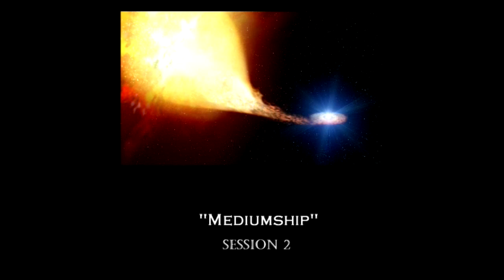20090517 Spirit Relationships - Mediumship & Healing S2P1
Delivered in Eudlo, Queensland, Australia on 17th May 2009.
A series of talks with exercises given by Jesus to help people develop in their mediumship and healing abilities. Practical advice and assistance given to people who wish to develop further their ability to communication with spirits, and help people on earth through healing. Session 2 part 1 of many sessions.